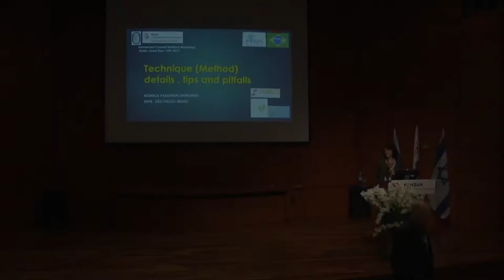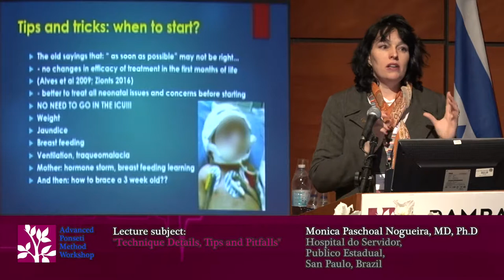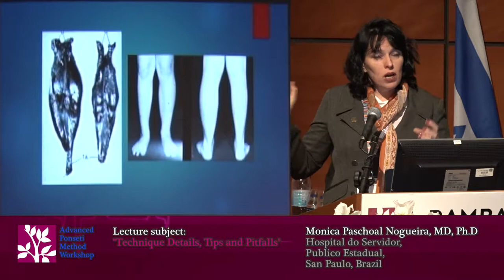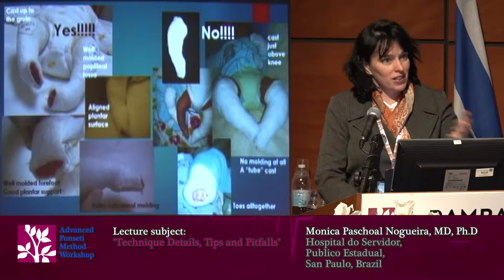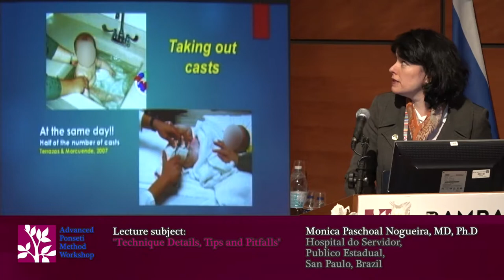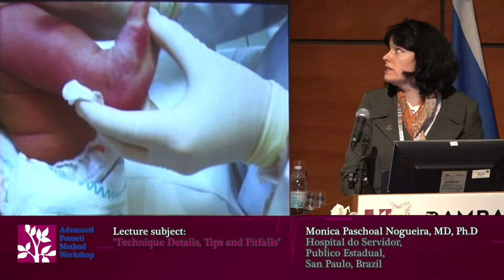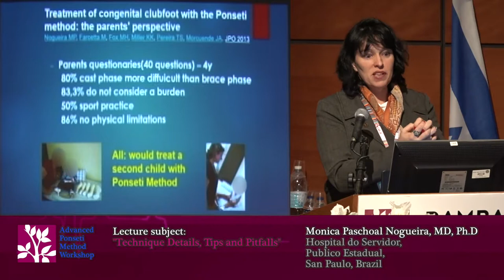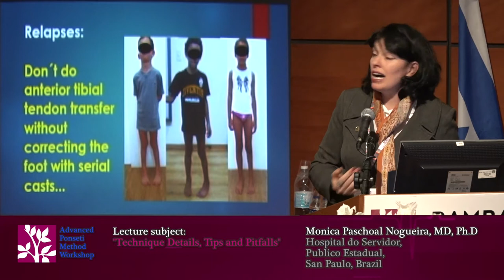Monica Nogueira, MD, Ph.D: Technique details, Tips and Pitfalls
Video: Nathaniel Ayzik, Spokesperson's Office, RHCC.